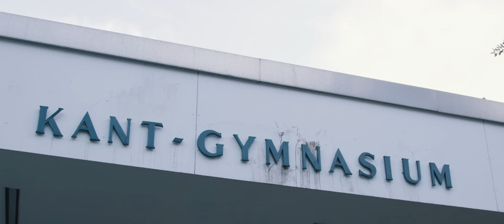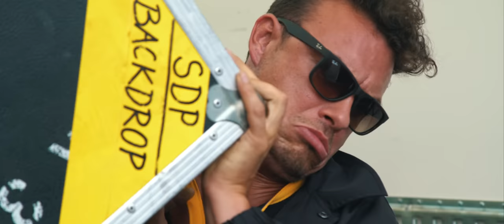20 Jahre SDP - Die lebensgefährliche Vorbereitung für die Jubiläumsshow!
Das Neue Album "Ein Gutes Schlechtes Vorbild" - 03.06.22